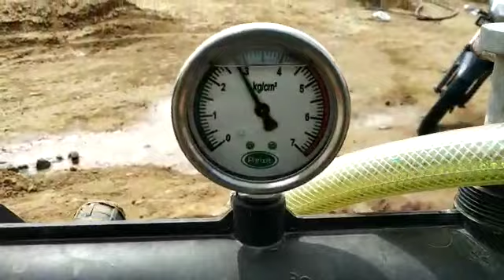#113# मिनी स्प्रिंकलर लगाये , राजस्थान -9461674208